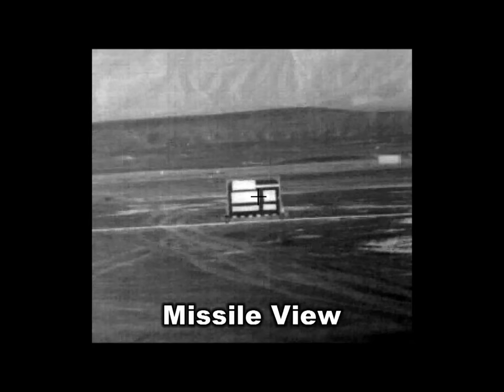Rafael's Spike SR Demo 2016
Lighter. Smaller. Faster. Smarter.